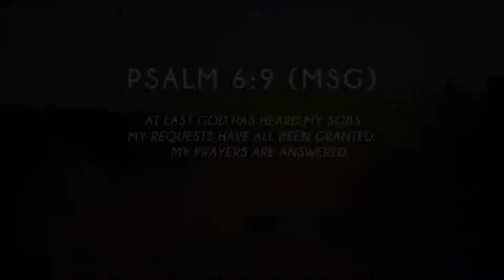From Heaven at Seven - Ep12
The twelfth episode of my all-new daily devotional video series "From Heaven at Seven"...

This video series consists of a variety of short encouraging messages "from heaven at seven" to kickstart your day with God, by Evangelist Matthew Lee.